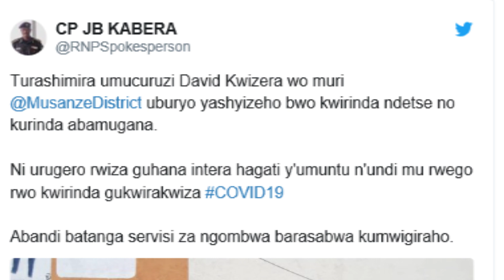Polisi yashimiye umucuruzi washyizeho uburyo bwo kurinda abakiriya kwanduzanya